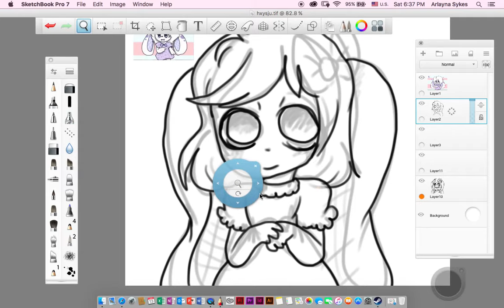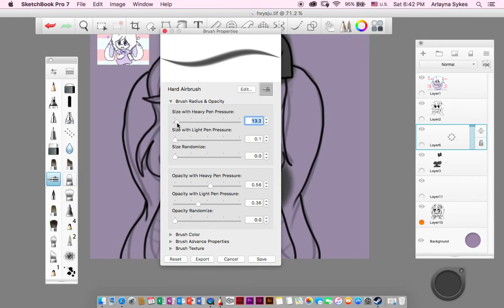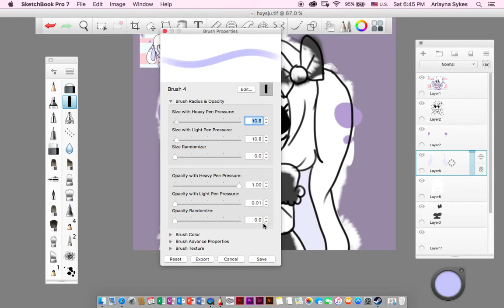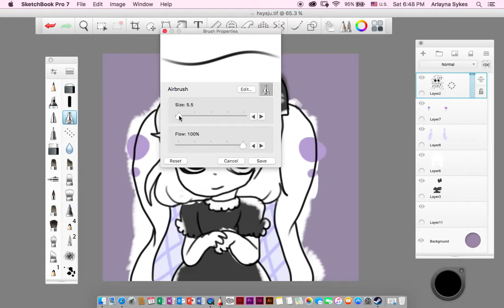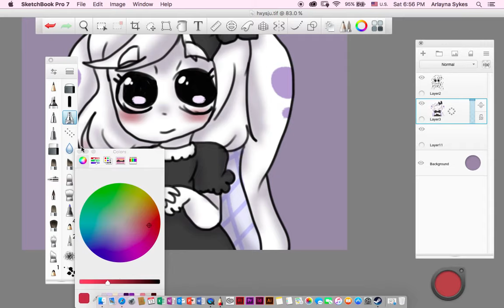Drawing Goth Mili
Another cute drawing of Miliyu, please enjoy and stuff!